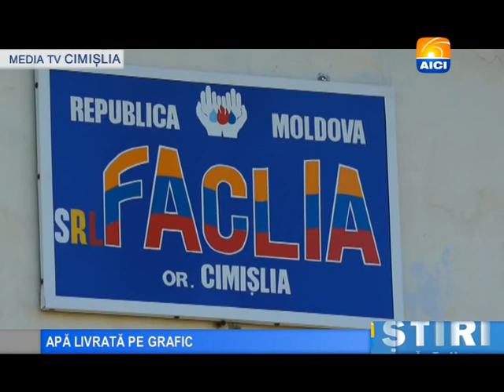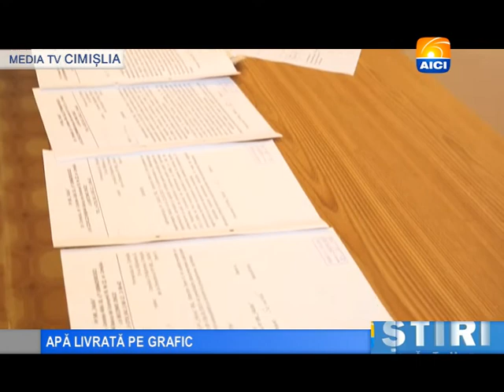APA LIVRATA PE GRAFIC